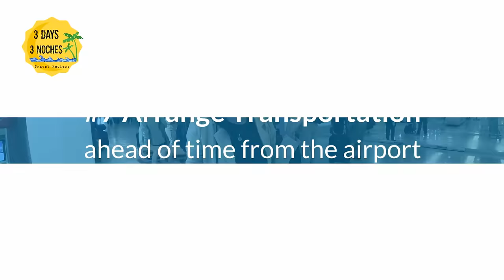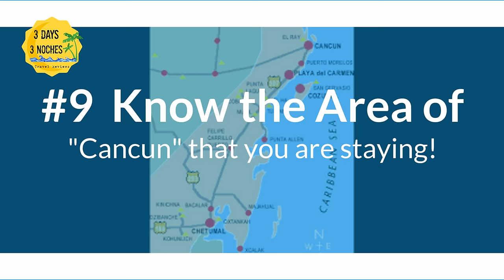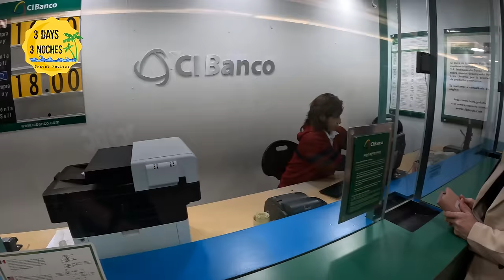Cancun, Mexico for First Timers | Everything you need to know before going to Cancun, Mexico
In this video, I give you everything you need to know before going to Cancun, Mexico for your first time! If you have any additional Cancun travel tips please add them to the comments! We do respond to all questions and comments as well! Here are all of the additional videos that I reference in this video to watch so that you can be sure to have the best Cancun Vacation ever!

Other Videos about Cancun and Travel Tips

Here are the links to the full reviews that we do on these videos!

Reservations
For when you arrive in Cancun

Full Amazon Influencer Storefront -

SPF Hoodies
Straw Tote
Crochet Cover Up
Black and white Palm Tree Shirt
Blue and Tropical Print Bottoms - Bikini
Red and Black Halter Top Bikini
White Floral Jumper
Black Joggers
Favorite Travel Sneakers
Cropped Black Tank Top
Blue and White Palm Tree Top
Blue and White Bathing Suite
Blue Cover Up
Blue Flowered Jumper
White Casual Blazer
Belt Bag

Toileries:
Travel Size Banana Boat 6 Pack
Organic/Vegan Sunscreen Spray
Sun Bum Baby Bum
Aquaphor with Sunscreen for Lips
Okeefe Lip Repair/ Sunscreen
Ancient Nutrition Probiotic

Travel Gear:
Jewelry Travel Case
Clear Travel Bags
Foldable Beach Mesh Bag
Waterproof Small Sling Backpack
Carryon & Weekender Bag

Electronics
Wireless Charger
Power Bank and Wireless Charger

For the Beach
Waterproof and Foldable Tote Bag for the Beach with Zipper
Blue Dress/Beach Cover Up
Tankini Bathing Suits
Kimono Beach Cover UP
Insulated Beach Cups

Cameras & Accessories
Go Pro